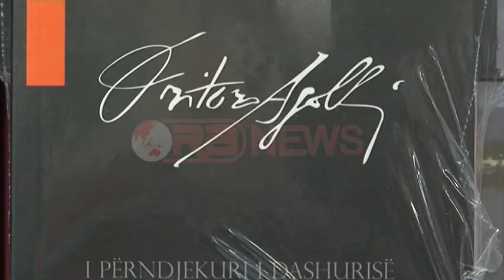TRADUKI:Autorët shqiptarë njihen pak në vëndet ku fllitet gjermanishtja- Ora News-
Shqipëria ka autorë shumë të mirë të cilët nuk njihen kanë në vëndet ku flitet gjuha gjermane dhe kjo vjen si pasojë e mospromovimit të tyre.
Deklarata ka ardhur nga Drejtoresha e rrjetit europian për letërsinë dhe librat “TRADUKI”.
Drejtoresha e “TRADUKI-t” pohon se përveç Ismail Kadaresë janë të paktë ata autorë shqiptarë të cilët njihen në këto vënde.